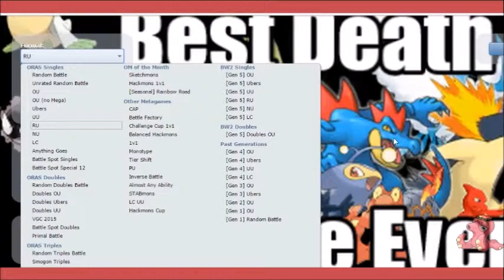"Respect My Prioritah!" Pokemon Showdown 024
go on and respect it!

* i recommend setting the video quality to 480p before watching *

if you wanna know EXACTLY when the next vid is up!

notif_t=group_comment